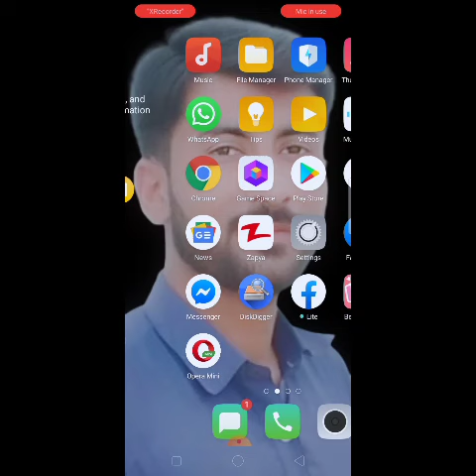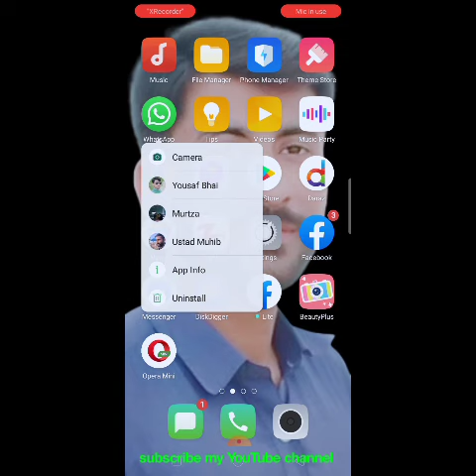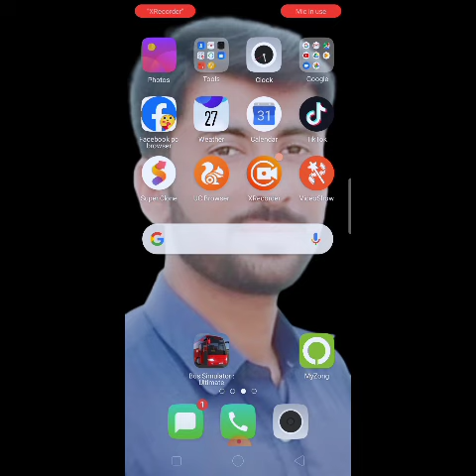How_To_Logout_WhatsApp_Account ?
How to log out Your whatsapp Acount from whatsapp App